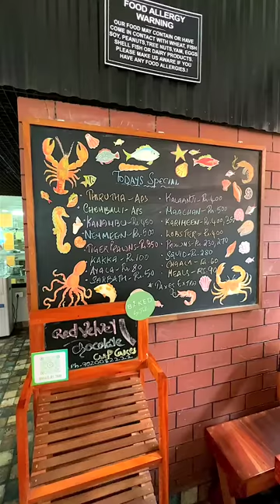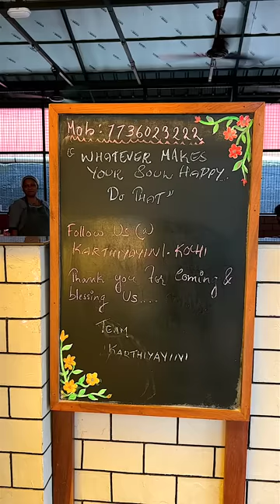ഉച്ചക്ക് seafood നായി Karthiyayini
മീനും മറ്റും കൂടി ഊണ് കഴിക്കാൻ എന്നും ഏറണാകുളവും ആലപ്പുഴയുമാണ് എനിക്കിഷ്ടം. കഴിഞ്ഞ സെപ്റ്റംബറിൽ എറണാകുളം പോയപ്പോ ആണ് ഞാന് ഈ കടയിൽ കയറുന്നതു. പോകുന്നതിനു മുന്നേ എല്ലാരും എന്നോട് പറഞ്ഞത് ഭക്ഷണം കൊള്ളാം പക്ഷെ വില കൂടുതലാണ്. അത് ഒരുതരത്തിൽ സത്യവുമാണ്. പക്ഷെ, അതിലും വലുതാണ് നമ്മുടെ ഒക്കെ ജീവൻ.
14/407, Kundannoor - Willingdon Island Rd, adjacent Spice Coast Harley Davidson, Vikas Nagar, Maradu, Kochi, Kerala 682304
Meals
Kalanchi Fry ₹400
THirutha curry ₹700
Tiger prawns ₹353
Nannari ₹50
🎸🎶.🎸🎶. SONGS🎸🎶.🎸🎶.